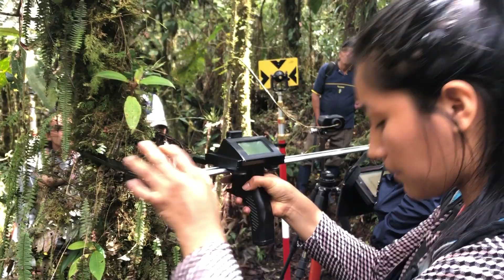Parque Nacional Yanachaga Chemillén.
YANACHAGA iphone, instalación de transectos.
Grabado con un celular iPhone SE y algunas otras imágenes de diversos celulares.  Propuesta en cámara rápida.